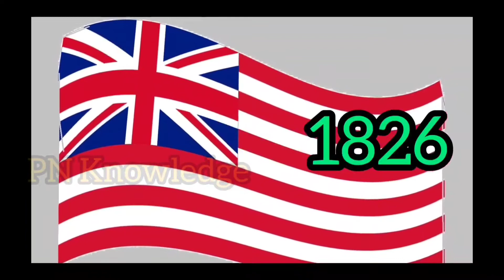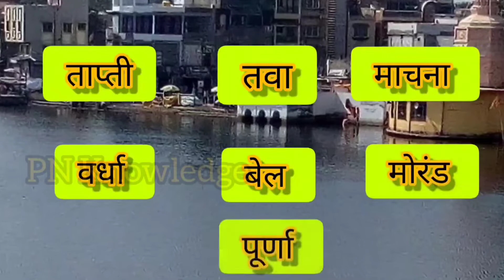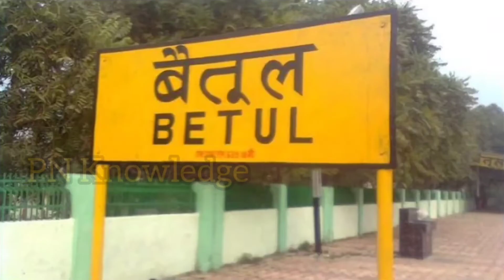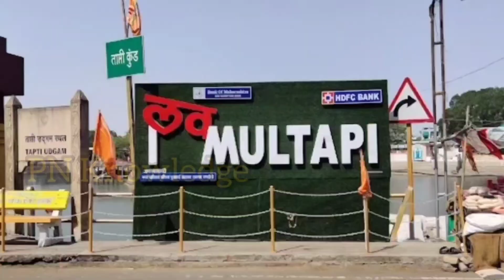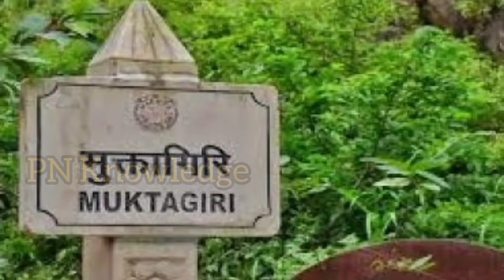District Betul | Betul district information | Betul district facts | Betul district tourist places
Hello friends welcome in my You Tube channel PN Knowledge.
दोस्तों आज की इस वीडियो में हम आपको मध्य प्रदेश राज्य के बैतूल जिला के बारे में बताएंगे और आपको बैतूल जिला के जुड़ से जुड़ी हर एक छोटी से छोटी जानकारी देंगे जिससे कि आप परीक्षा में बैतूल जिला से जुड़े सवालों को आसानी से हल कर सके।
वह हम आपको बैतूल जिला का क्षेत्रफल इतिहास एवं पर्यटन स्थलों के बारे में बताएंगे साथ ही आपको बैतूल जिला की स्थिति व बैतूल जिले में मराठा साम्राज्य का अधिकार बैतूल जिले में ब्रिटिश कंपनी का अधिकार आदि के बारे में बताएंगे बैतूल जिला की 10 तहसीलें बैतूल मुलताई आमला भैंसदेही आठनेर शाहपुर घोड़ाडोंगरी चिचोली भीमपुर प्रभात पट्टन आदि के बारे में विस्तृत जानकारी देंगे बैतूल जिला की जनसंख्या 2011 की जनगणना के अनुसार कितनी थी इन में कितने पुरुष वाह कितनी महिलाएं थी इन सब की जानकारी देंगे साथ ही हम आपको बैतूल जिले का लिंगानुपात हुआ बैतूल जिले की साक्षरता दर के बारे में भी बताएंगे हम आपको बैतूल जिला की नदियों के बारे में विस्तार पूर्वक समझाएं हैं आप इस वीडियो को पूरा जरूर देखिएगा क्योंकि इसमें बैतूल जिला की हर एक जानकारी है बैतूल जिला की सिंचाई परियोजना बैतूल जिला में पाए जाने वाले खनिज बैतूल जिला की हस्तशिल्प कला बैतूल जिला में बना सारणी थर्मल पावर प्लांट पहली टिशू कल्चर लैब वायु सेना की सैनिक छावनी एवं बैतूल जिले का क्षेत्र बैतूल जिला में निवास करने वाली कोर कु जनजाति इसकी विशेषता आदि इन सब बातों को आज इस वीडियो में आपको जानने को मिलेगा।
कोरकू जनजाति की उपजातियां प्रमुख नृत्य आज के बारे में हमने इसमें बताया है।
बैतूल जिला के पर्यटन स्थल में कुकरु ताप्ती उद्गम बालाजीपुरम सालबर्डी मुक्तागिरी कालीभीत अभ्यारण इन सभी स्थानों का विस्तार से वर्णन किया गया है साथ ही वीडियो के अंत में प्रमुख समारोह में आदि रंग जनजाति महोत्सव एडवेंचर स्पोर्ट्स महोत्सव वह ताप्ती महोत्सव के बारे में भी बताया गया है इनके साथ हमने इस वीडियो में बैतूल जिला का प्रमुख व्यंजन महाराष्ट्रीयन थाली वह पूरन पोली का भी वर्णन किया है।

बैतूल जिला
बैतूल जिला का क्षेत्रफल
बैतूल जिला की जनसंख्या
बैतूल जिला की स्थिति
बैतूल जिला की नदियां
बैतूल जिला के पर्वत श्रंखला
बैतूल जिला की सबसे ऊंची चोटी
बैतूल जिला की तहसीलें
बैतूल जिला के गांव
बैतूल जिला के पुलिस स्टेशन
बैतूल जिला का इतिहास
बैतूल जिला का लिंगानुपात
बैतूल जिला की साक्षरता दर
ताप्ती नदी का संपूर्ण विवरण
बैतूल की तवा नदी का विवरण
बैतूल जिला की सिंचाई परियोजना
बैतूल जिला की मिट्टियां
बैतूल जिला की प्रमुख फसलें
बैतूल जिला में पाया जाने वाला खनिज
बैतूल जिला की हस्तशिल्प कला
बैतूल जिला का रेलवे स्टेशन
बैतूल जिला का सारणी थर्मल पावर प्लांट
बैतूल जिला में मध्य प्रदेश की पहली टिशु कल्चर लैब
बैतूल जिला से होकर जाने वाला राष्ट्रीय राजमार्ग
बैतूल जिला में स्थित भारतीय वायु सेना की छावनी
बैतूल जिला का वन क्षेत्र
बैतूल जिला में निवास करने वाली जनजाति
बैतूल जिला में निवास करने वाली जनजाति की उपजातियां
बैतूल जिला के पर्यटन स्थल
बैतूल जिला कुकरु
बैतूल जिला ताप्ती उद्गम
बैतूल जिला बालाजीपुरम
बैतूल जिला सालबर्डी
बैतूल जिला मुक्तागिरी
बैतूल जिला काली भीत अभयारण्य
बैतूल जिला का समारोह
आदि रंग जनजाति महोत्सव
ताप्ती महोत्सव
एडवेंचर स्पोर्ट्स महोत्सव
बैतूल जिला के प्रमुख व्यंजन
महाराष्ट्रीयन थली
पूरन पोली